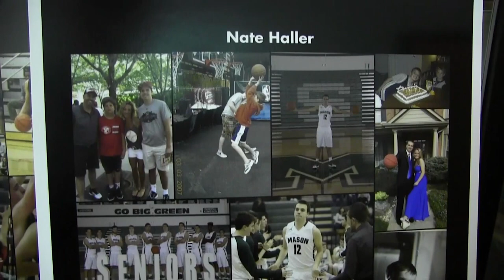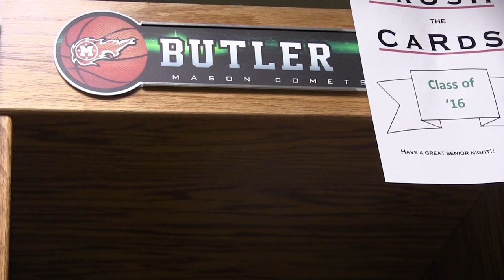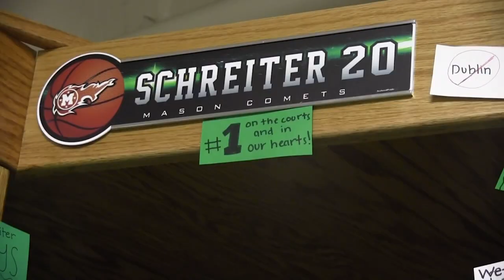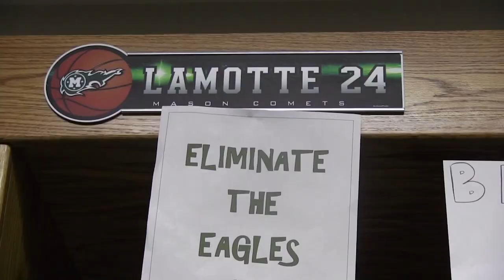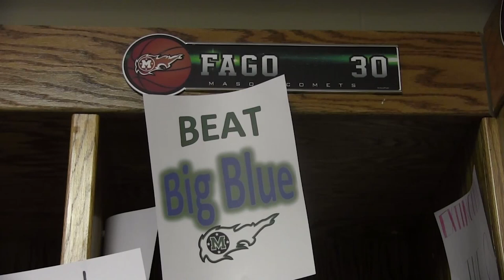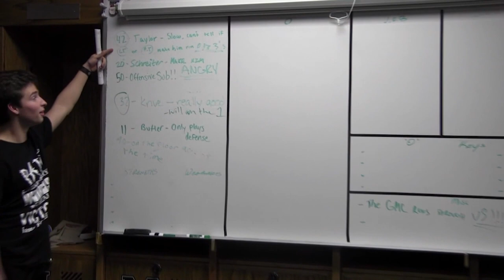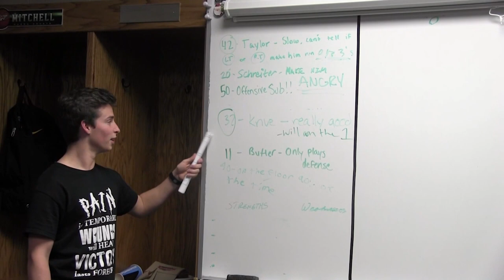Mason Men's Basketball Highlight Video 2015-2016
All the highlights of the Mason Men's 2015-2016 Basketball Season. Thanks to all our seniors for another great season!!